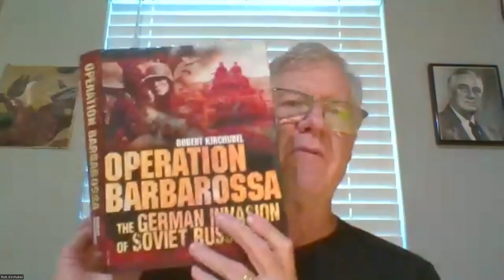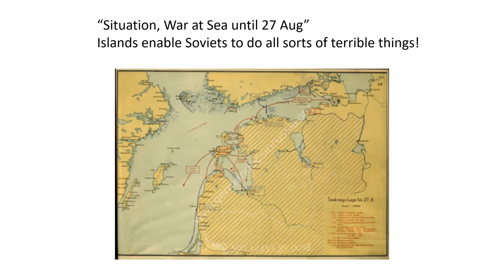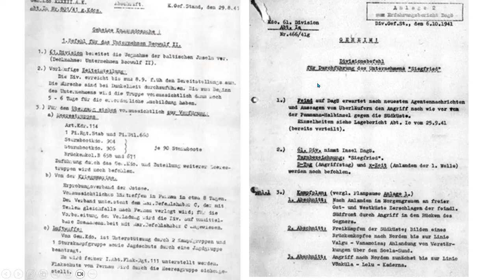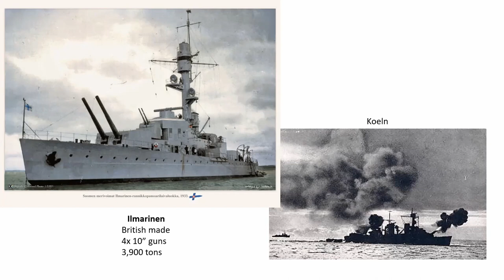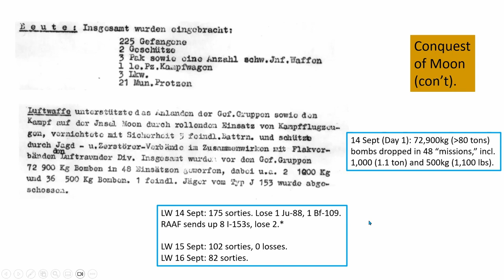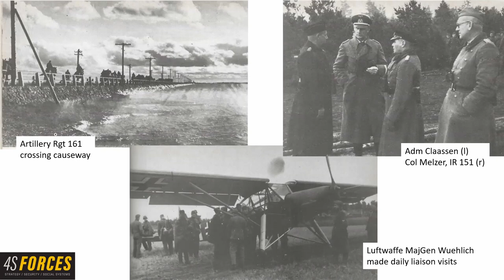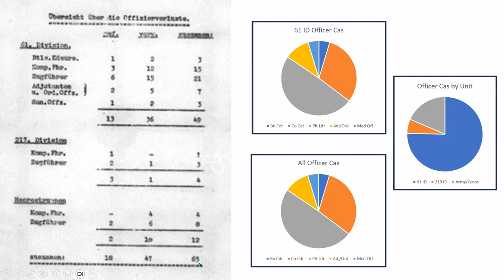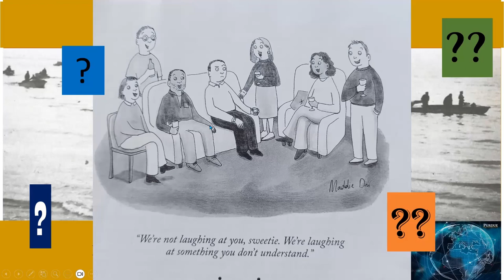Barbarossa Episode 4 - Rob Kirchubel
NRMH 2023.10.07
Retired Lt. Colonel Rob Kirchubel presents observations from his studies of
Operation Beowulf by Germany in the Nordic during WWII.